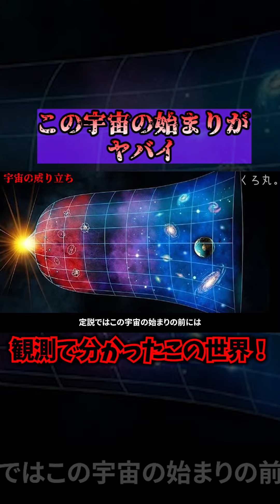宇宙の最初。インフレーション理論がヤバイ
このチャンネルでは都市伝説やミステリーを紹介しています！
一緒に世界を知っていきましょ～！

動画の内容は都市伝説です。
真実を保証するものではなく、信じるかどうかはご自分で判断お願い致します。
参考程度にあくまでエンターテイメントとしてお楽しみください。